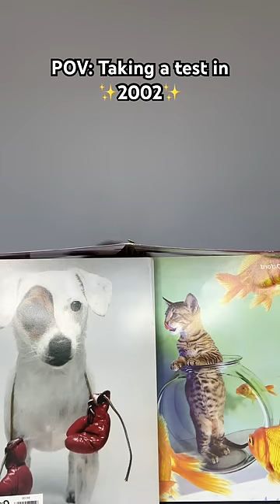The folder fort 🔑🔑🔑